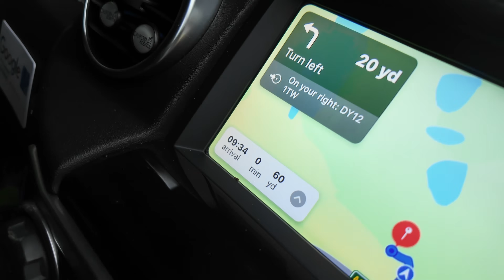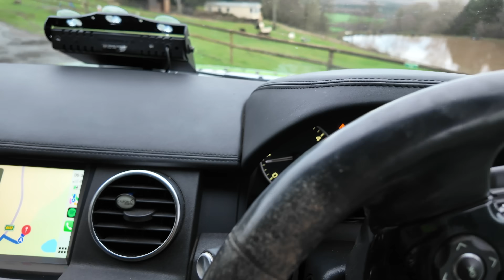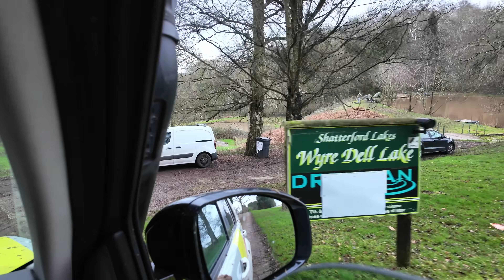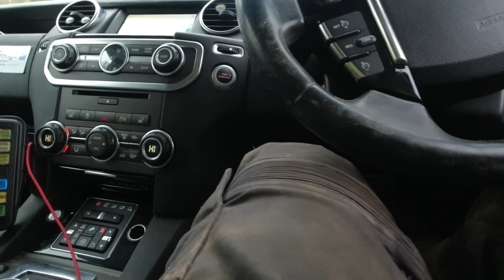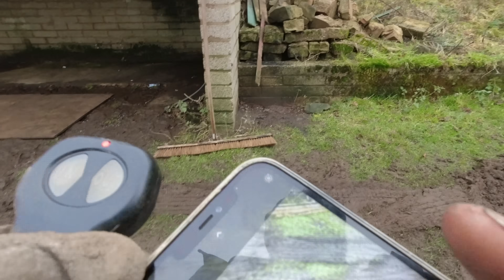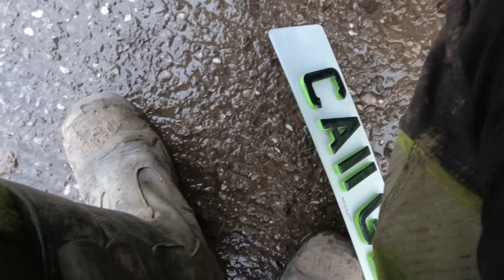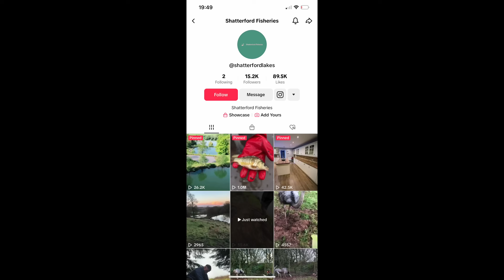CAR NEARLY WENT IN A LAKE! OFF ROAD RECOVERY!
Hello ALL!  HAPPY NEW YEAR 2024!.

So this video is from the last week of 2023! Where a car wasn't quite going fishing.

But we had to fish the car back out which nearly ended up in a fishing lake!

Safe to say the OWNERS were NOT impressed.

Feel free to check out SHATTERFORD FISHERIES on TikTok!
You will see some behind the scenes footage!

Make SURE your 🔔 notification is TURNED ON! 👌

If you are involved in an INCIDENT and require assistance CALL US!

ONE CALL TO GDB AND THE JOB GETS DONE! ✅

24HR CONTROL ROOM
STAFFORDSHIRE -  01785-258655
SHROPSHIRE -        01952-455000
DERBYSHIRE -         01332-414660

FACEBOOK - GDB RESCUE AND RECOVERY